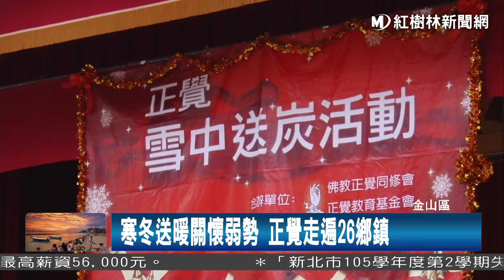1060123 寒冬送暖關懷弱勢 正覺走遍26鄉鎮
公家資源有限，民間資源無窮，今天由佛教團體正覺教育基金會，來發放年節紅包，委由金山區各里里長評估區內弱勢清寒的老人家與學子，提供名單給正覺基金會，要在這個超低溫的寒冬中，陪伴金山區內的弱勢家戶度過一個溫暖的春節。